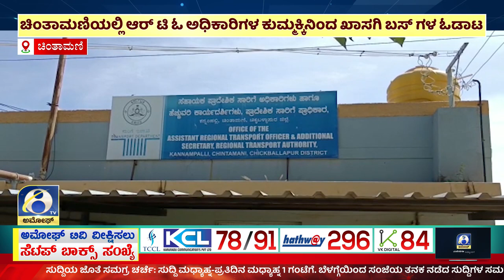AMOGGH NEWS ಅಮೋಘ್ ನ್ಯೂಸ್ @8PM 14-01-2023 AMOGGH TV